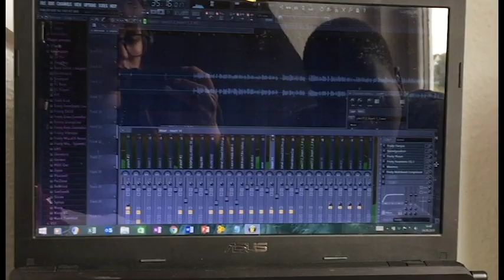rappen hilft gegen asthma??? (KEIN CLICKBAIT)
ich hab heute die dezibelzahl extrem hochgeballert sagt ob der ton besser geworden ist schreibts in die kommentare